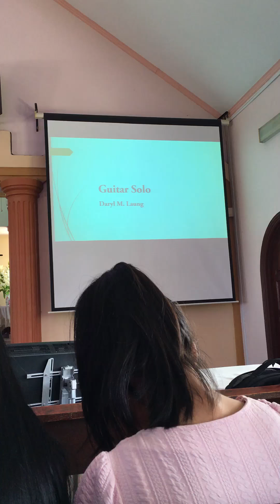Guitar Solo Daryl M Laung